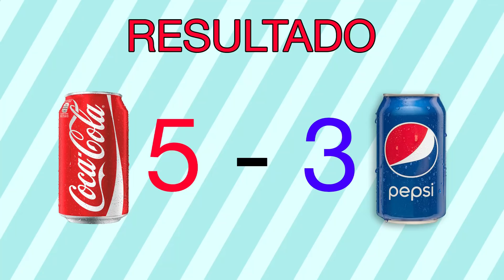AS CRIANÇAS PREFEREM COCA OU PEPSI? (TESTE CEGO)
Existe uma briga eterna entre Coca Cola e Pepsi Cola pelo titulo de melhor refrigerante de Cola. Fizemos um teste cego com as crianças para decidir qual dos dois é melhor, elas provam ambos sem saber em que copo está a Coca e em que copo está a Pepsi e dizem qual foi o melhor. Qual será o refrigerante de cola preferido por elas?

Presentes no vídeo:
Alice - 8 anos
Ana - 11 anos
Davi - 8 anos
Emanuelle - 8 anos
Henry - 7 anos
Bianca - 8 anos